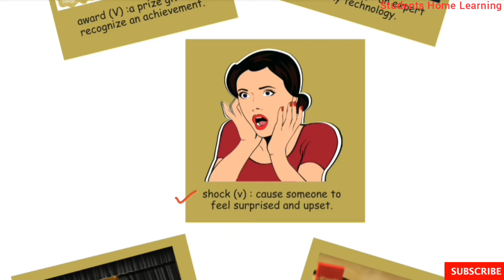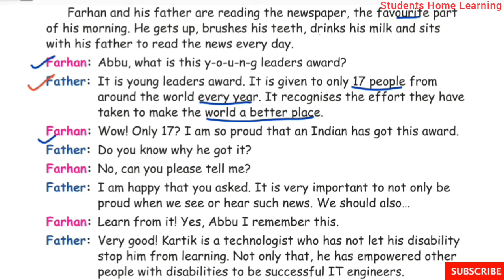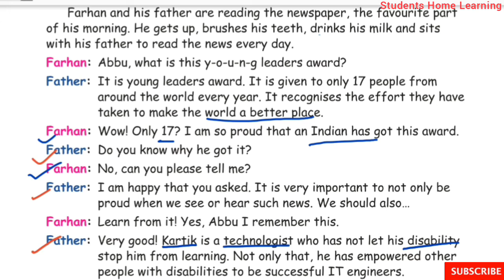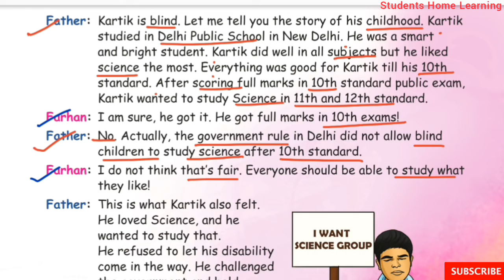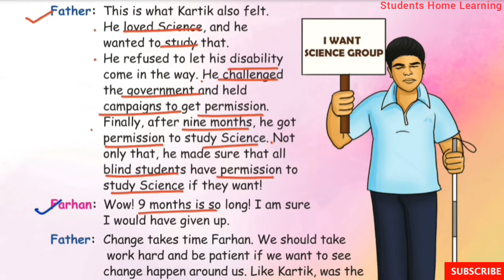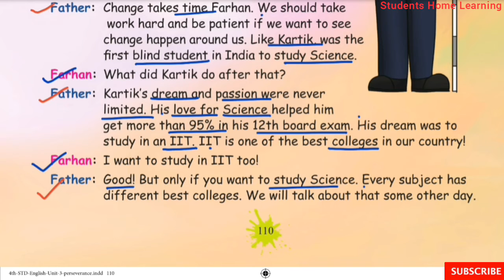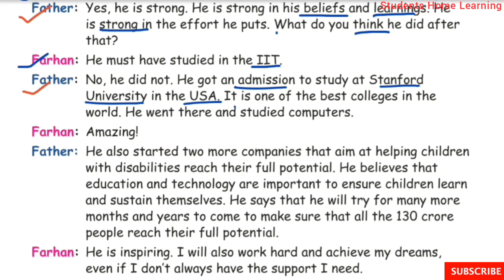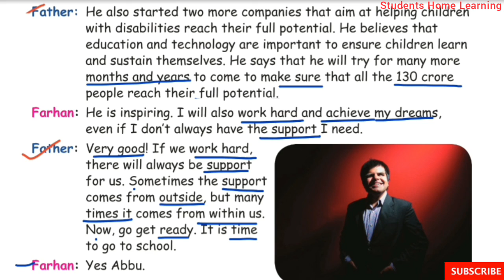The Struggling Star- 4th Standard- English- Unit 3- Prose- Term 3- explained in tamil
The Struggling Star- 4th Standard- English- Unit 3- Prose- Term 3- explained in tamil- Samacheer kalvi Syllabus.